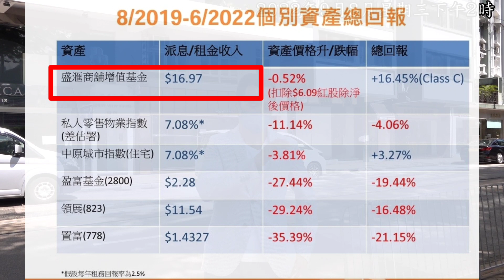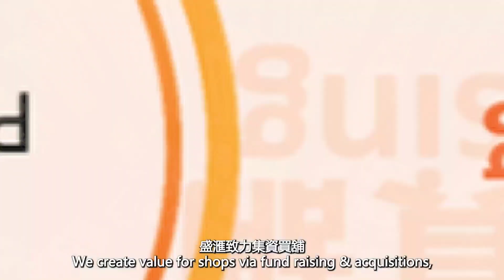今日為止，基金已跑贏恒指5成！ 會德豐跑馬地收購啟示！ 買舖等收租／等加租／等升值／博收購！2022年第3季商舖基金開始集資，目標港幣6000萬！ Join if can 😃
會德豐跑馬地收購啟示！ 買舖等收租／等加租／等升值／博收購！

2022年第3季商舖基金開始集資，目標港幣6000萬！ Join if can 😃 I will be there. 興

市差才多機會！ 【盛滙商舖基金】9月集資講座
舖市撈底—現在是掃靚舖好時機？

日期：9月13日，14日 （full)，16日 (1 – 2:30pm) 每場限6位
地點：香港中環新世界大廈一座1502-3室
對象：按證券及期貨條例定義之專業投資者，需持有八百萬港元以上流動資產(非物業)之人士

截至2022年6月30日(當時恆指21859）， 盛滙商舖增值基金成立以來算跑贏其他主要相關資產13%至37%。由於第5波，我預期Q3及Q4派息應比Q1及Q2多。盈富基金 = 恒生指數，現恒指18913(再跌13.5%），我估連今季Q3 VAF 可能跑贏更多 (近5成😱）。市況是差，但盡做啦！💪 興

【盛滙商舖基金】今年逆市下表現如何？

盛滙首隻開放式基金，盛滙商舖增值基金於 2019 年 8 月推出市場。

該基金由李根興博士創立，盛滙專業團隊管理，致力集資買舖，提升配套及引入優質租客為商舖增值，並為買家提供優質售後服務。

盛滙商舖增值基金奉行「入三出一」策略
截至2022年 8月
購入地舖 70間 售出 24間
涉資港幣17.1億

出售獲利成交達100%

以下是我們2022年度截至8月的獲利成績，售出6間商舖全數獲利，包括：

22/2/2022
出售筲箕灣愛民街6-28號新利大廈高層3號舖
售價693萬，帳面獲利153萬
升值28.3%

4/4/2022
出售長沙灣青山道195號地下及閣樓
售價2138萬，帳面獲利328萬
升值18.1%

4/7/2022
出售灣仔軒尼詩道107號舖
售價6050萬，帳面獲利970萬
升值19.1%

2/8/2022
出售灣仔巴路士街14號京都大廈地下
售價4600萬，帳面獲利1050萬
升值29.6%

19/8/2022
出售英皇道993至997號得利大廈地下15號舖
售價2700萬，帳面獲利700萬
升值35%

我們即將舉辦基金集資講座
歡迎報名 :

對象：盛滙商舖增值基金只適合專業投資者，依香港證券及期貨條例定義，個人投資者需持有不少於港元800萬或等值的流動資產。